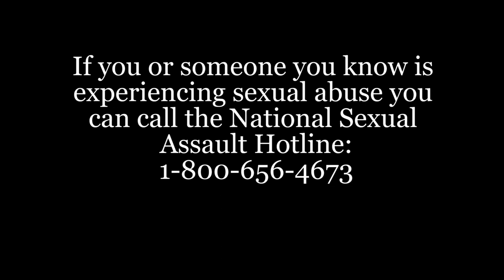Mackenzie Fierceton: “I felt like I was just riding as a passenger in my own body.”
For the latest episode of my podcast, Next Question, I spoke to Mackenzie Fierceton, a University Of Pennsylvania Student who had her Rhodes Scholarship rescinded after accusations of “dishonesty.” In the clip Mackenzie describes how she compartmentalized her abuse explaining that on the outside she appeared to be a normal teenage girl, while on the inside she felt like a hollow person. To hear more of Mackenzie’s story listen to my interview with her here: ApplePodcasts.com/KatieCouric